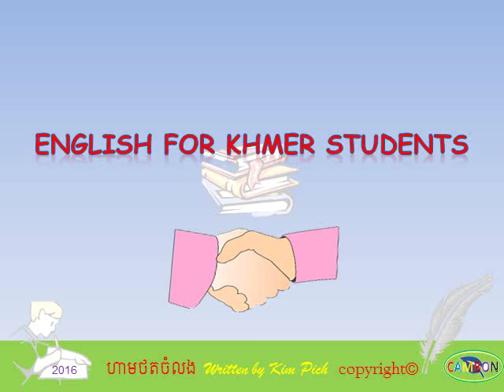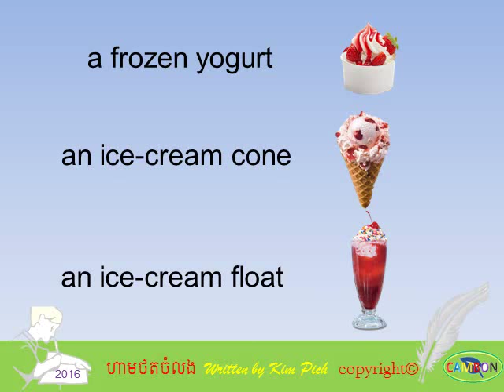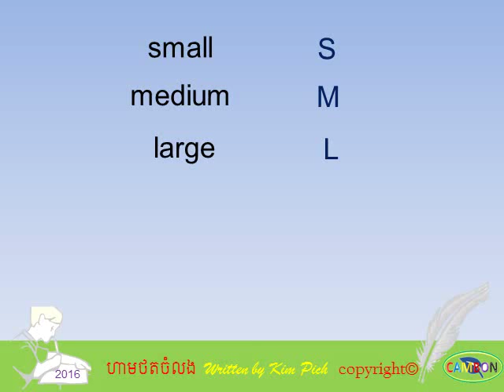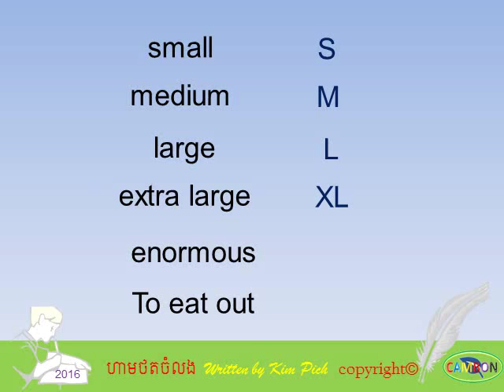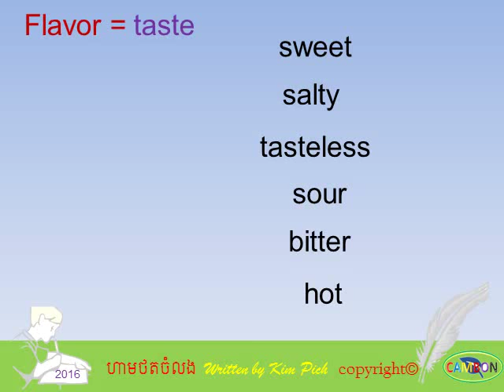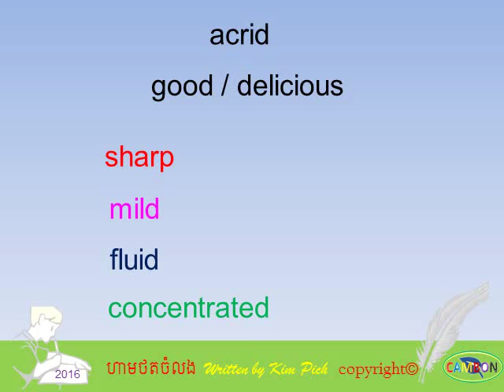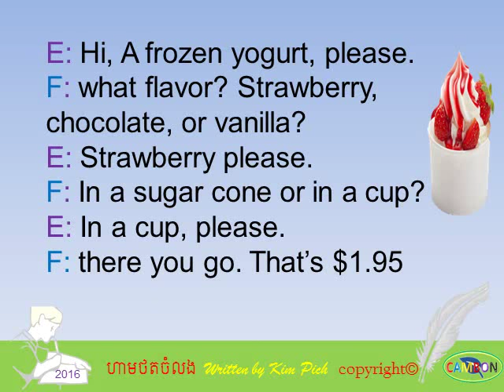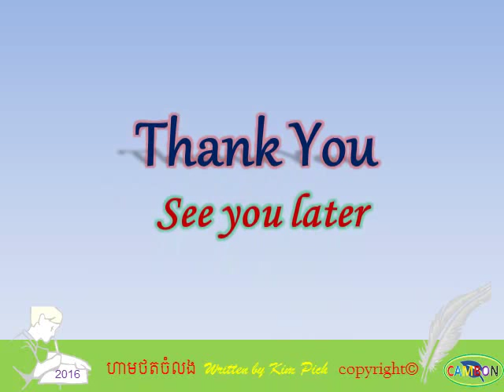Lesson16 part2 Unit of Nouns end មេរៀនទី១៦ ភាគ២ នាមរនាប់ ចប់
រៀនអង់គ្លេសខ្មែរក្នុង​មេរៀននេះ នាមរនាប់
study english khmer in this lesson: the Unit of nouns.

👉ពត៌មាន​បន្ថែមadditional information
📖ខាងក្រោម​ជា​ប្លង់ងាយ​ស្រួលស្វែង​រក​មេរៀនbelow are the lessons map

សូមប្រាប់ដល់អ្នកផ្សេងឱ្យ​រៀនផង រៀនអង់គ្លេសយូធូប។
study english khmer ​by Tr. kim pich of CambonService of How to study english fast,how to speak english well,. please enjoy learning english in khmer, study english khmer, study english grammar in khmer, english khmer conversation, english for cambodian, learn to  translate newspaper english to khmer, how to study english everyday, how to translate english to cambodian,​ how to speak english fluently, english tenses,​ english phrases, from the basic to the advanced.
please share to others, this is a good channel to learn english.
💖សូមប្រិយមិតុ្តជោគជ័យក្នុង​ការ​សិក្សាhave a successful study!